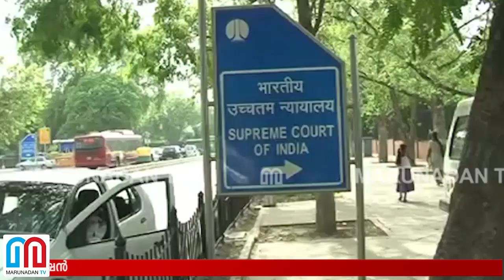നോട്ടക്ക് ഭൂരിപക്ഷമെങ്കില്‍ വീണ്ടും തെരഞ്ഞെടുപ്പ് -election commission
നോട്ട ജയിച്ചാല്‍ നോട്ടക്ക് തൊട്ടുപിന്നില്‍ ഭൂരിപക്ഷം ലഭിച്ചയാളെ വിജയിയായി പ്രഖ്യാപിക്കണമെന്ന സുപ്രീംകോടതി ഉത്തരവ് മറികടക്കാന്‍ ഭേദഗതി. നോട്ടക്ക്  ഭൂരിപക്ഷമുണ്ടായാല്‍ വീണ്ടും തെരഞ്ഞെടുപ്പ് നടത്തണമെന്ന് മഹാരാഷ്ട്രാ തെരഞ്ഞെടുപ്പ് കമ്മീഷന്‍